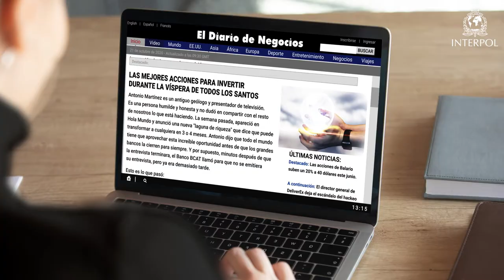Las estafas de Correo Electrónico Empresarial Comprometido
En las estafas de Correo Electrónico Empresarial Comprometido (BEC), los criminales apuntan a los empleados que procesan/autorizan pagos regulares.

Al enviar correos electrónicos falsos de su director ejecutivo o director financiero, engañan a las víctimas para que transfieran fondos a cuentas no autorizadas.